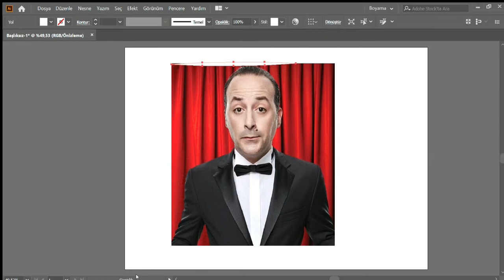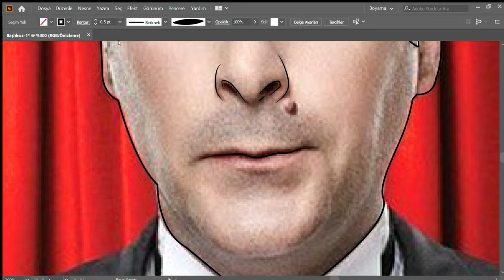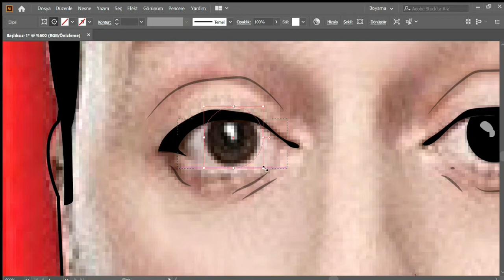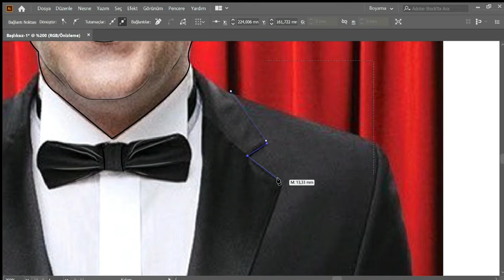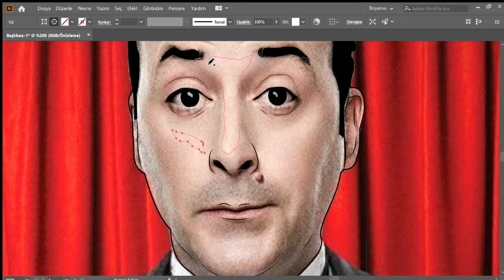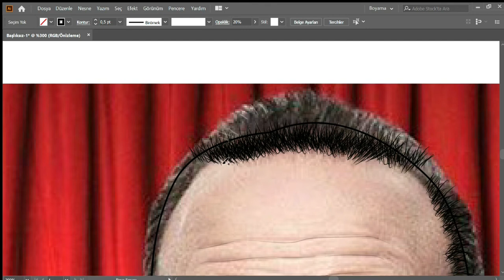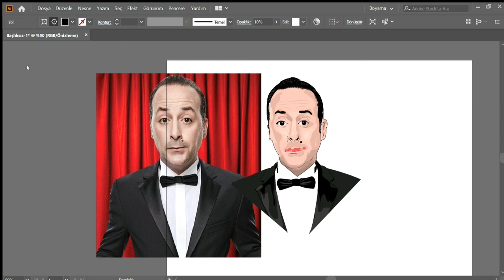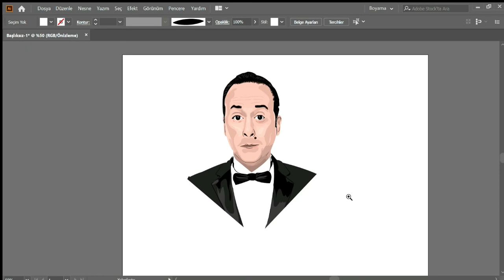Vektörel Çizim ( Tolga Çevik )